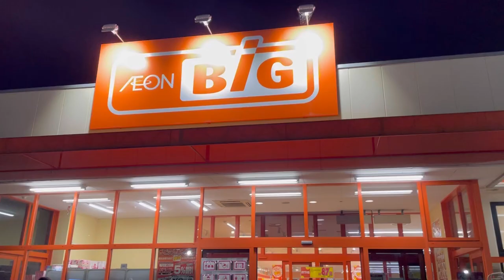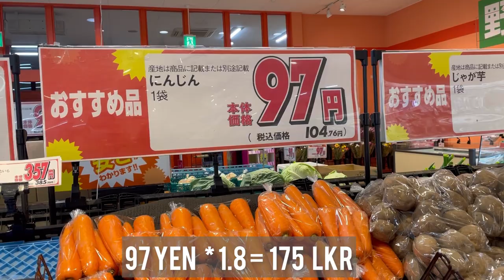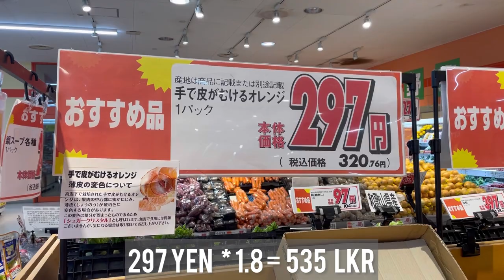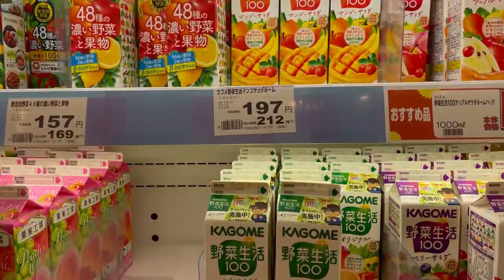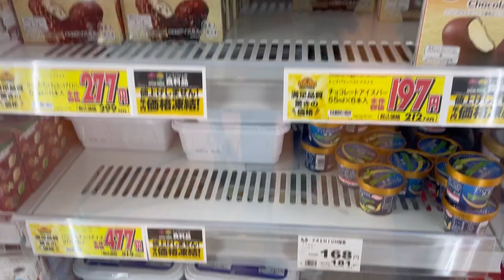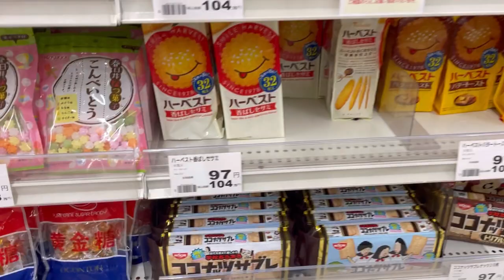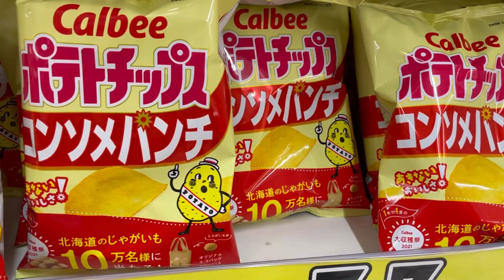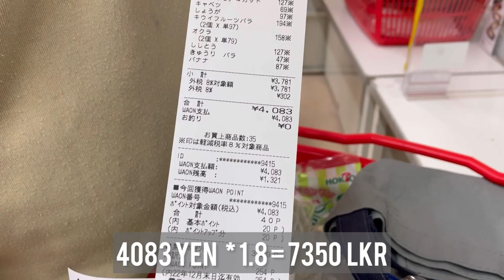ජපානයේ සතියකට අවශ්‍ය කෑම බීමවලට යන සාමාන්‍ය වියදම - Grocery shopping cost for one week.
Japanese supermarkets are organized in much the same way as in other parts of the world. All major food groups are accounted for, including fresh fruits and vegetables, seafood, meat, tofu, pickled, dried and canned food, bread, dairy products, snacks, ready-to-eat meals and alcoholic and non-alcoholic beverages. Supermarkets in Japan also typically sell a wide range of household articles and cleaning supplies.

Foods typically sold in Japanese supermarkets
Meat: beef, pork, chicken
Seafood: fresh fish, assorted sashimi, processed seafood, sushi
Produce: vegetables, fruits, mushrooms
Dairy Products: milk, yogurt, cheese, eggs, butter, margarine
Soy bean products: tofu, miso, soy sauce, natto
Snacks: Japanese sweets, international candies, rice crackers, potato chips
Pre-made deli dishes: salads, yakitori, deep fried dishes
Others: rice, bread, noodles, cereals, canned and frozen foods, sauces, condiments
Supermarkets are most numerous in the suburbs and in medium sized cities and towns; however, they are more difficult to find in the centers of Japan's largest cities. For tourists staying in these cities, the easiest places to find food are convenience stores and the food floors of department stores. Typically comprised of an array of booths purveying a wide range of foods and prepared dishes, these food departments provide a pleasant and varied experience but can be considerably more expensive than the average supermarket.